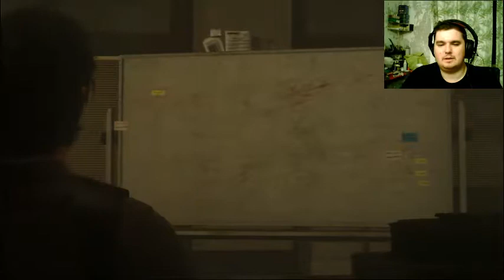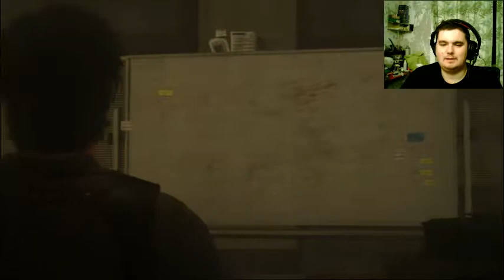The Evil Within 2 - Part 1 - The Roof Is On Fire!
We Dont Need No Water Let The Motherfucker Burn!